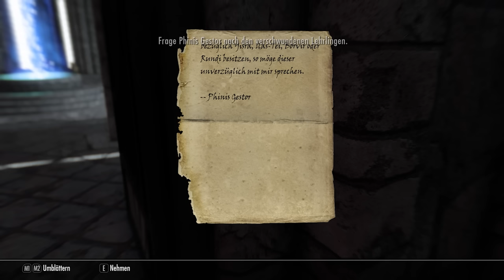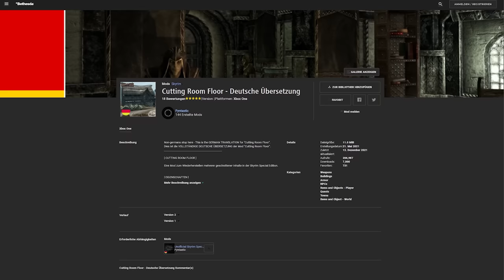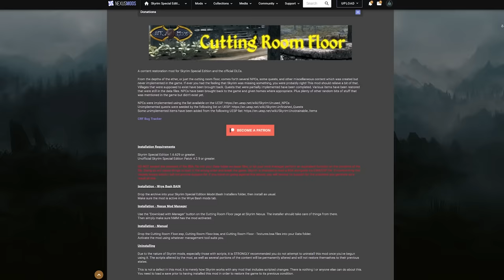Skyrim: Diese Orte, NPCs & Quests hat Bethesda entfernt!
Skyrim sollte ursprünglich viel größer sein! Doch der Entwickler Bethesda hat viele Orte, NPCs & Quests aus Skyrim gestrichen!

➖ MUSIK ➖
🎧 Scott Buckley